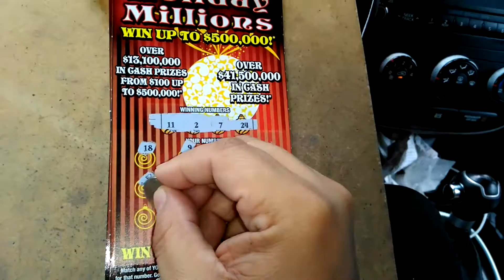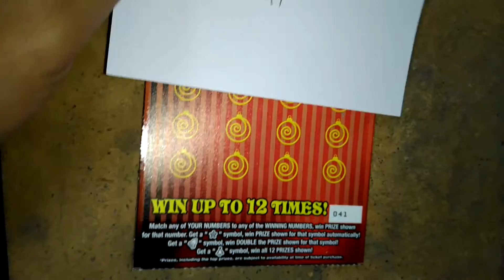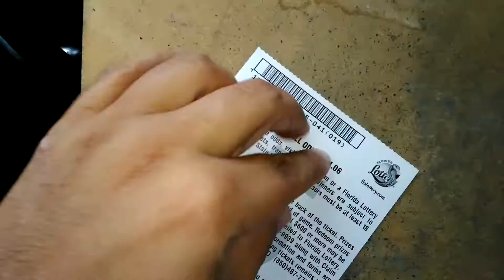$5 Holiday Millions Book Tickets 039-041